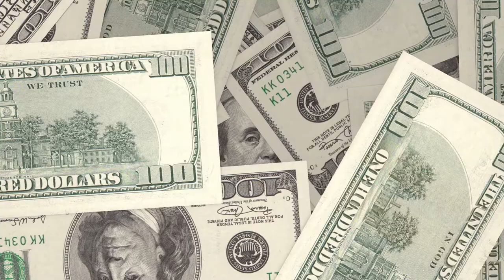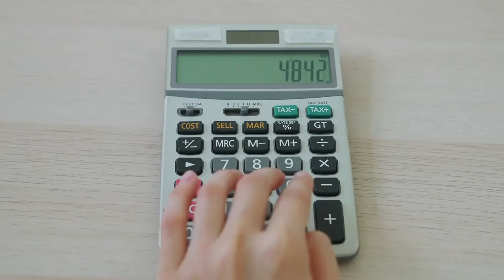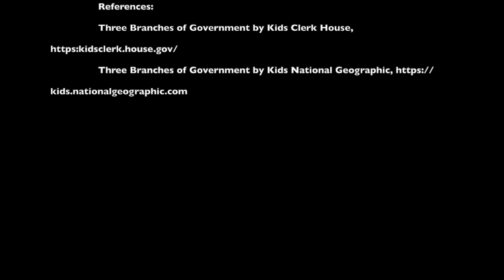The Three Branches of Government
This video is about the three branches of government and teaches kids about what roles they play.